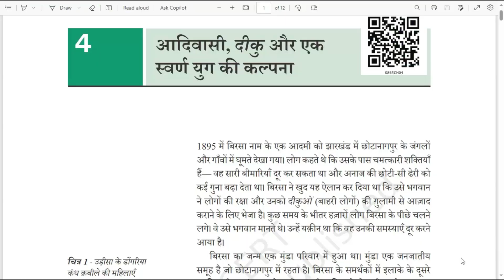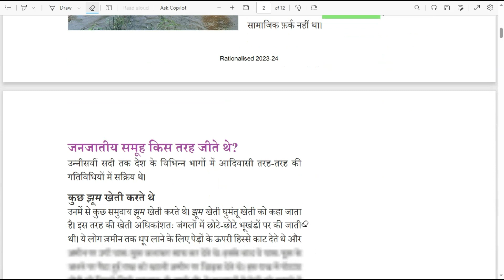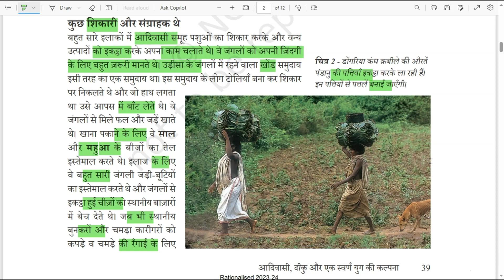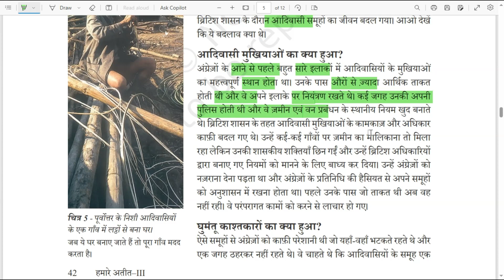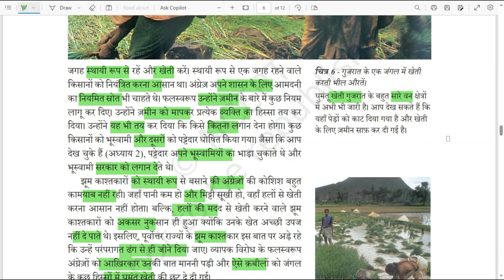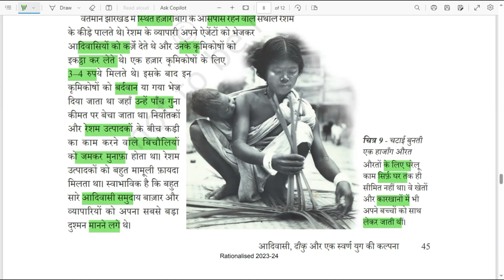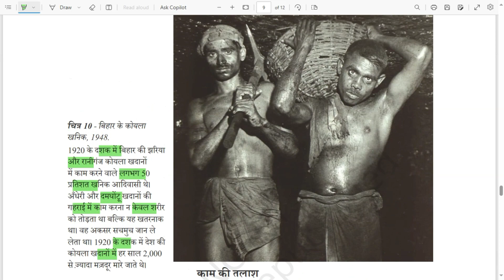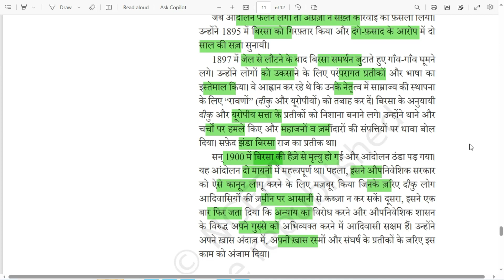CTET Paper 2 SST|HISTORY इतिहास | CTET SST Paper 2 Class-22|CTET Paper 2 Social Science NCERT Notes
CTET Social Science Paper 2 | CTET Social Science | CTET Social Science Previous Year Question Paper | CTET Social Science Preparation in Hindi
ctethindi,evs,previous year questions of hindi,important question of hindi,offline wale question,evs by pariksha plan,pariksha plan hindi, paryavaran,ctet exam 2023,ctet exam august 2023,ctet news,ctetresult,evs,ncert evs,all questions of previous yearहिंदी पेडगोजी के पिछले वर्षों के प्रश्न, हिंदी व्याकरण के प्रश्न ,पिछले वर्षों के हिंदी व्याकरण के प्रश्न
हिंदी व्याकरण के महत्वपूर्ण प्रश्न ,hindi vyakaran ke prashan ,ctet hindi vyakaran
hindi pedagogy ke top 50 prashan ,हिंदी पेडागोजी के टॉप -50 प्रश्नctetevs,evs,previous year questions of evs,important question of evs,offline wale question,evs by pariksha plan,pariksha plan evs, paryavaran,ctet exam 2023,ctet exam august 2023,ctet news,ctetresult,evs,ncert evs,all questions of previous year questions,top 50 evs ke questions ,evs ke mahatvpurna prashan

   HISTORY